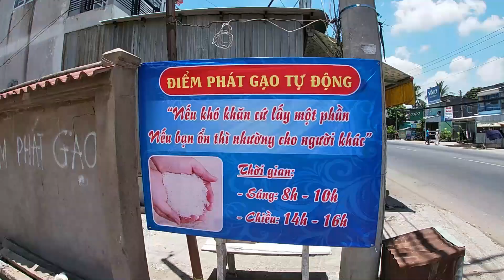🌞ATM GẠO LONG XUYÊN Ở ĐÂU - BÌNH ĐỨC 5 LONG XUYÊN. CƠ SỞ NGUYÊN LÂM - 37 MienTay Color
Sáng Phát Từ 8:00 Đến 10:00 . Chiều Từ 14:00 Đến 16:00

ATM phát gạo xuất hiện gần đây vào mùa corona ... hỗ trợ người khó khăn ít gạo. Nay atm cũng đã có tại Phường Bình Đức 5 . TP. Long Xuyên.
Địa Điểm: QL 91 Bình Đức 5. TP. Long Xuyên. Cách Cầu Cần Xây 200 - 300m hướng từ Long Xuyên - Châu Đốc.
Nếu khó khăn cứ lấy 1 phần - Nếu bạn ổn thì nhường cho người khác.

● Kênh Du Lịch - Ẩm Thực - Giải Trí - Thư Giãn - Lễ Hội.
● Comment Theo Tiêu Đề or Nội Dung Trong Mô Tả, Video.
👦🏻 Kênh Giải Trí 2 KýSự 75
📱Quay Quảng Cáo...
Video Khác Của MienTay Color
👉 Chia sẽ cuộc sống, văn hóa, ẩm thực...  Đến những nơi mình chưa đến.
🌞 Bản Quyền Thuộc Kênh: MienTay Color